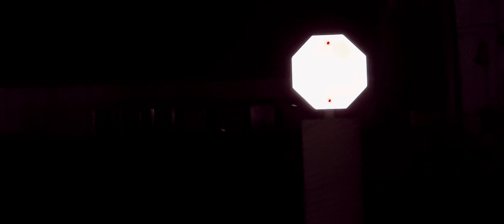Old Abandoned Railroad Factory on the S Line